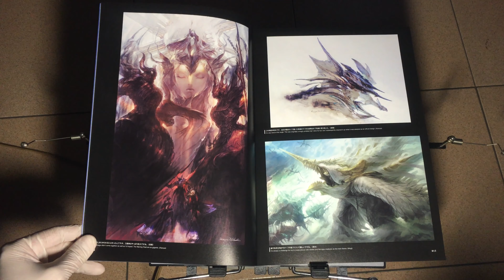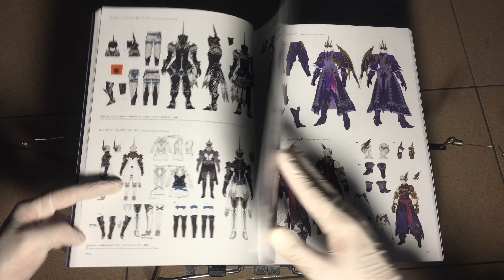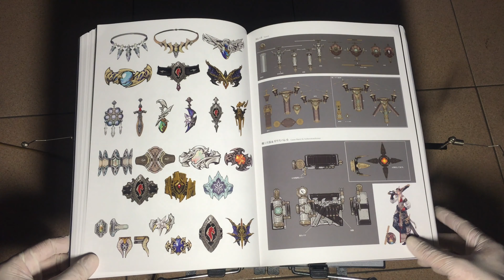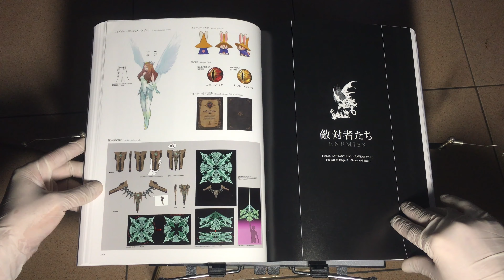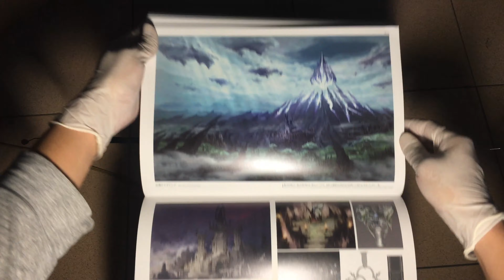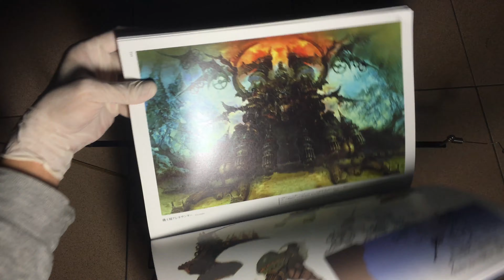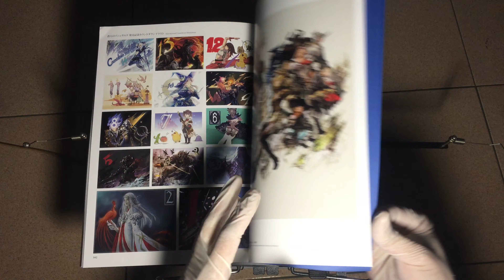20151230 'FINAL FANTASY XIV HEAVENSWARD_The Art of Ishgard - Stone and Steel' Art book review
20151230 'FINAL FANTASY XIV HEAVENSWARD - The Art of Ishgard - Stone and Steel' Art-book preview

1000張精美插畫

眾所矚目的《Final Fantasy XIV：蒼天的伊修加爾德》推出了公式設定集，同時也是《Final Fantasy XIV》公式設定集的第二彈！將要大家一覽本作設計的精華以及設計的過程等等。首先，先收錄超級精美的好幾張插畫。接著要進入角色主題囉，將《Final Fantasy XIV：蒼天的伊修加爾德》裡面豐富有個性的角色設定圖完整收錄至其中，也揭載了角色、職業、武器的設計精華所在，對遊戲差畫有興趣的朋友們也可以窺探這些精采的角色是怎麼設計出來的。

接下來要進入的是敵人篇，收錄各式各樣敵人的設定畫。無論是希望往角色設計發展或是純粹喜歡這部作品都可以好好將其收藏起來。當然不忘收錄精彩的世界場景圖，精美程度令人嘆為觀止。光是第一次收錄的就高達1000張。更棒的是，不只可以收藏這些精美插畫和草圖，也有贈送遊戲序號，可以獲得圖上的迷你寵物唷！（下載有效期限為：2017年12月31日為止）